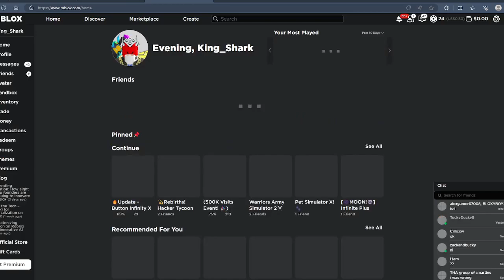Playing "750K Event Button Infinity X" Roblox Games